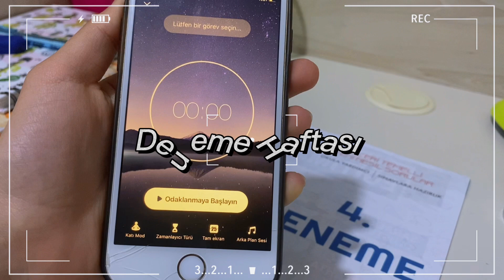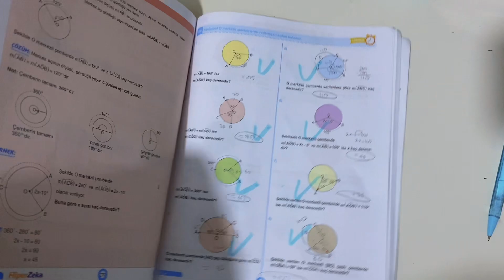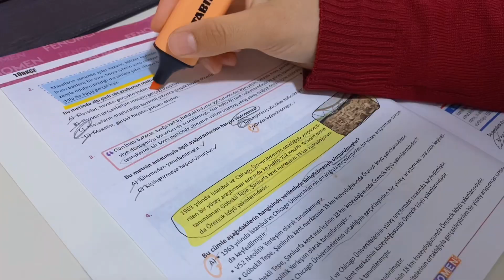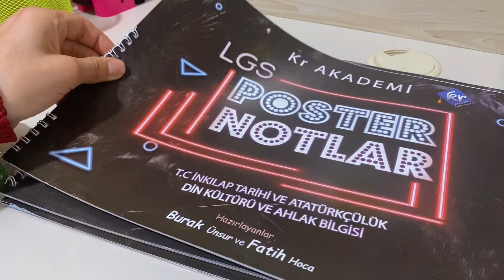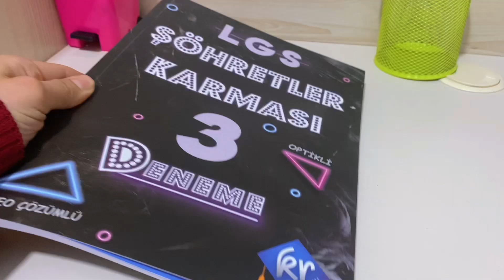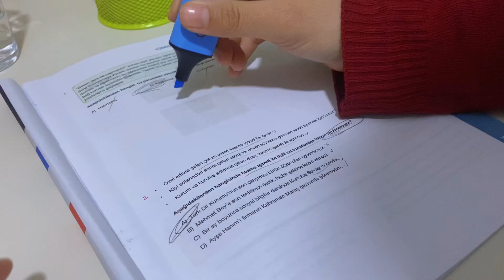Deneme Haftası! 💖| 7. Sınıf Ders Çalışma Günlüğüm☕️/ Sessiz Vlog ✨🍁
Merhaba 💖 biliyorsunuz Lgs yaklaşılıyor bu yüzden okullarda sürekli deneme sınavları yapılıyor yavaş yavaş bizimde denemelerimiz olmaya başladı ✨ bende bu deneme haftasında sizlere video çektim 🚗 umarım beğenirsiniz, iyi seyirler

❀ Adım: Zelal🍓
❀ Yaşım :12
❀ Devlet okulunda okuyorum,7.Sınıfım.

Edit uygulamalarım:

✮ Vn
✮Vllo
✮İnShot
✮ VideoGuru

Çekimler

Filtre : kendim yapıyorum 💫

Yorumlarınızı saygılı bir şekilde belirtebilirsiniz

Daha çok ne gibi videolar isterseniz yorumlara yazabilirsiniz ♡

 Dikkat!

Emek vererek sizlere paylaştığım videomun altına : @boneleşelim mi , Gt , karşılıklı @bone , komşuculuk k@nalıma bakar mısın? ,k@n@lıma  göz at gibi yorumlar yapmayın ve davranışlarda bulunmayın!
Ayrıca ben yapmıyorum sormayınız lütfen

Bir daha ki videoda görüşürüüüz🏃🏻‍♀️💙

7.sınıf ders çalışma günlüğüm
6.Sınıf ders çalışma günlüğüm.
Sessiz Vlog
Dersupilami
Keşfetealbeni
Dersçalışmagünlükleri
Kahve yapımı
Kpss
Bursluluk sınavı
Dersçalışalım

Ders çalışın
Ders çalışma rutinim
Akşam rutinim
Sabah rutinim
6. Sınıflar için ders programı oluşturma
7. Sınıflar için ders programı oluşturma
8. Sınıf Tonguç
9. Sınıf Tonguç
10. Sınıf Tonguç

6. Sınıf Tonguç akademi
7. Sınıf Tonguç akademi
Tonguç akademi sosyal bilgiler
Tonguç akademi matematik
Tonguç akademi fen
Tonguç akademi Türkçe
Tonguç akademi bursluluk sınavı
İlayda çavdar
İokbs
7. Sınıf bursluluk sınavı.
Pybs

6. Sınıf bursluluk sınavında hangi sorular çıkıyor?
7. Sınıf bursluluk sınavında hangi sorular çıkacak. bursluluk sınavında hangi sorular çıkacak?
Bursluluk sınavı konularlaö